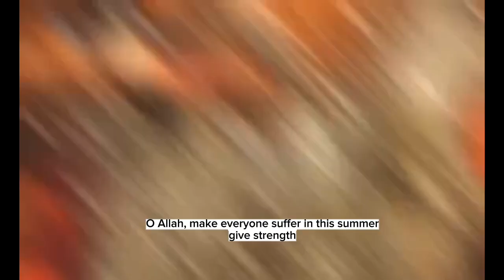শ্রমজীবী মানুষের কত কষ্ট#subscribe